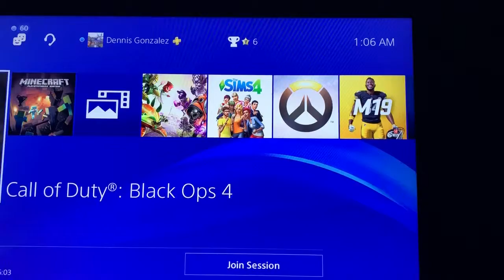Gb proof match 78245097